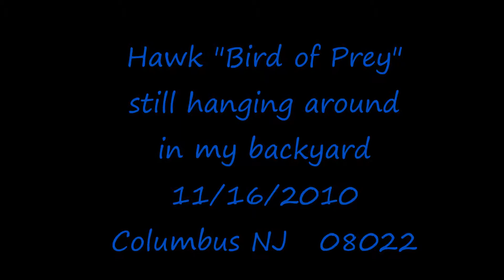Hawk - Bird of Prey New Jersey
Been trying to catch this juvenile hawk on video for a couple of months..my luck a damp rainy cool day..ben missing a couple of squirrels and birds..maybe why